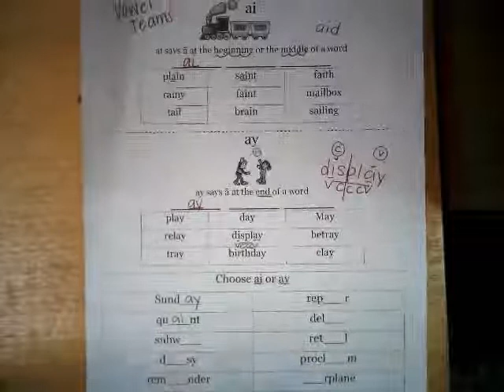ai vs ay Vowel Team Alphabet Queen Tutorial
This video is geared towards parents to teach about our fifth syllable type- vowel teams. In this video the specific vowel teams addressed are ai and ay. They both make the long a sound and this video teaches how to know when to use one versus the other.